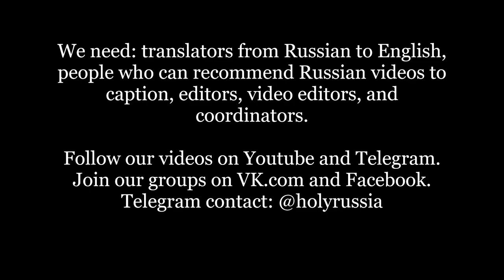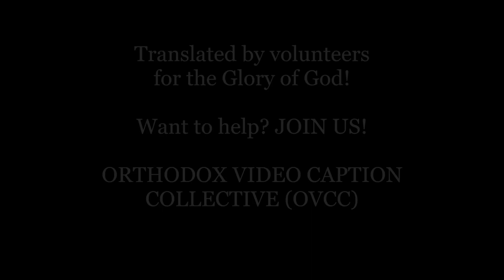Patriarch Kirill Awards Maria Butina, Russian Gun Rights Activist Formerly Imprisoned in US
Translated from Maria Butina's Telegram channel:

"It is a great honor and a great responsibility to be awarded the Church Order of Princess Olga, Equal-to-the-Apostles, II degree during the Divine Liturgy immediately after the bright feast of the Nativity of Christ. This I realize.

In the hard days of suffering in a foreign land my faith saved me, giving me hope and strength every day not to give up. I thank Patriarch Kirill of Moscow and All Russia for his trust and kind words. God bless our Great Motherland, Mother Russia."

For a good write up about Maria and the award she received,